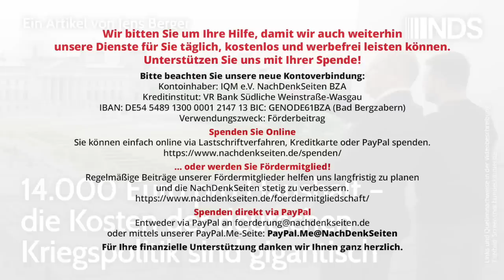14.000 Euro pro Haushalt – die Kosten der deutschen Kriegspolitik sind gigantisch | Jens Berger NDS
14.000 Euro pro Haushalt – die Kosten der deutschen Kriegspolitik sind gigantisch |  Jens Berger | NachDenkSeiten-Podcast | 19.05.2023

Wolodymyr Selenskyj und Olaf Scholz sind jetzt per Du. Und als Begrüßungsgeschenk für den „lieben Wolodymyr“ gab es bei dessen Berlin-Besuch dann auch gleich Waffen im Wert von 2,7 Milliarden Euro. Damit addierten sich die Hilfen der Bundesrepublik auf mehr als zehn Milliarden Euro, wie der „liebe Olaf“ es seinem neuen Duz-Freund stolz mitteilte. Deutschland sei nun hinter den USA der zweitgrößte Unterstützer. Dafür bedankte sich der „liebe Wolodymyr“ dann auch artig beim deutschen Steuerzahler, mahnte jedoch auch, Deutschland solle künftig der größte Unterstützer werden. Doch das ist Deutschland bereits, wenn man die Kosten einbezieht, die der Wirtschaftskrieg gegen Russland mit sich bringt. Zählt man die gesamten Kosten der deutschen Kriegspolitik zusammen, kommt man auf stolze 577 Milliarden Euro. Und wer soll das bezahlen? Natürlich der Steuerzahler. Auf jeden Haushalt umgerechnet, kostet uns der „liebe Wolodymyr“ stolze 14.000 Euro. Von Jens Berger

Artikel veröffentlicht am: 19. Mai 2023 um 11:14
Autor:  Jens Berger
Sprecher: Tom Wellbrock
Titelbild: Screenshot bundeskanzler.de